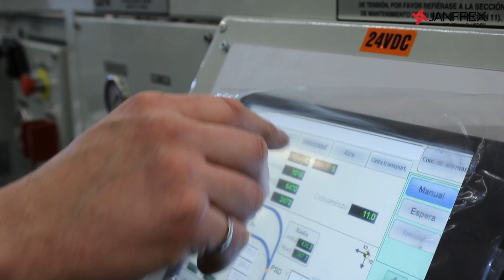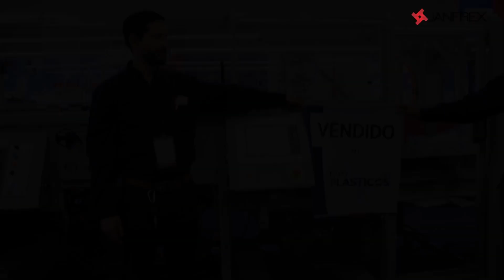¡Descubre lo vivido en Expo Plásticos 2023!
Grupo Janfrex S.A de C.V.

¡Participamos en Expo Plásticos 2023 en Guadalajara exhibiendo nuestros productos de nuestros Representados en México!